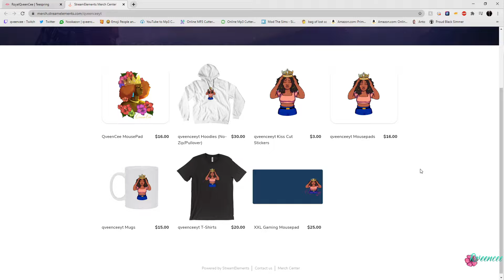ForbiddenLove|The Sims 4| An Alien Love Story|Part3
UPLOAD YOUR SIMS IF YOU WANT TO SEE THEM IN MY GAME USING

Origin: Qveenceee
IMVU: Chiva

ts4
ts4cc
the sims 4
urban sims
black sims
the sims 4 laundry stuff
lets play the sims 4
The Black Simmer
the sims 4 create a sim
the sims 4 laundry day stuff pack
the sims 4 laundry stuff pack
the sims 4 holiday pack
The Sims 4 Cottage Living

the sims 3 island adventure
the sims 3 ambitions
the sims 3 late night